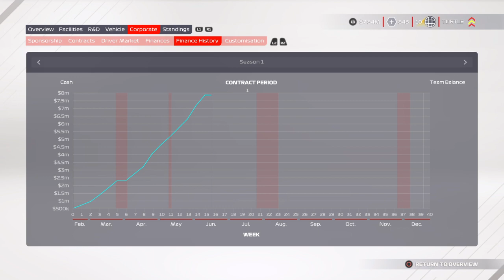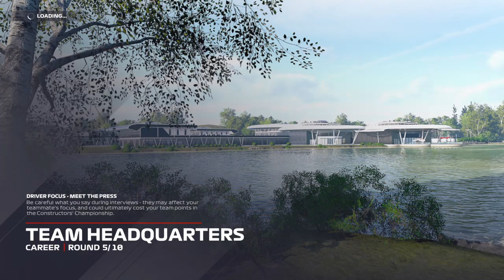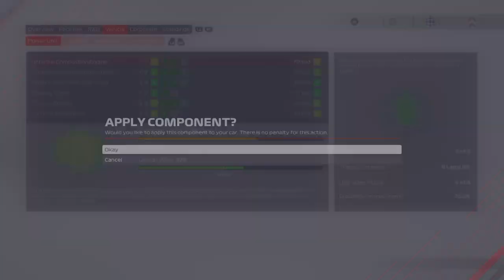F1 2021 my team career mode| E.p 4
Hey guys.

some of my videos may not contain captain YouTube

this server is for PS4 and we hope to move to xbox and FIVEM

also find the play list of music I have been using